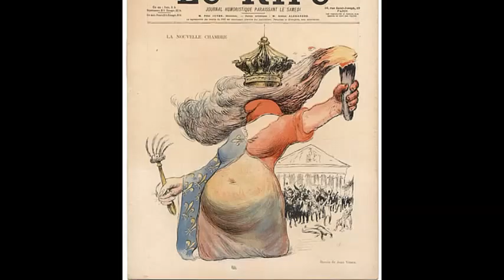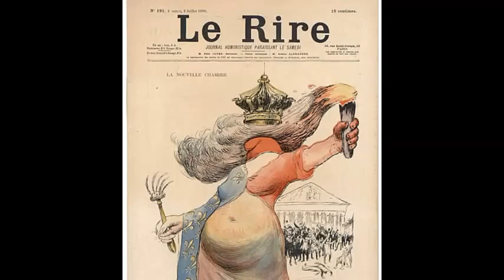O carte pe zi - Reflecţii despre rîs, ironie şi umor - eseu (prima parte)